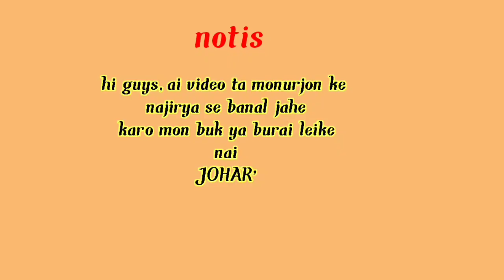Adivasi puspa comedy/Puspa part-1/puspa Raj jukega nhai/sadri comedy/puspa comedy/adivasi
keboyrt text__
part-1 puspa ke ahcha rispons mili hole part-2 asbe jarur
JOHAR'🙏🙏🙏💥
Dongra 140//Sadri comedy video
nagpuri comedy video
kortha comedy
bhojpuri comedy

puspa comedy
puspa video
puspa adivasi comedy
puspa comedy video
adivasi 4g time
Adivasi puspa comedy
Adivasi tema comedy
Adivasi lolipop video
Motu calu ker video
adivasi comedy king
Teri jalak
sambe
jumka aur Bhdu
jumka aur budu ker comedy video
adivasi 4g comedy video
adivasi keboyrt
adivasi smartphone keboyrt
adivasi lolipop
adivasi first puspa video

puspa comedy